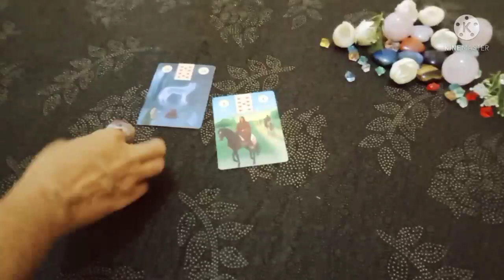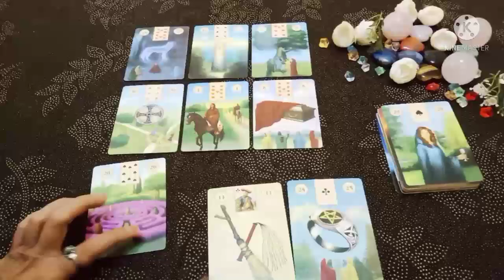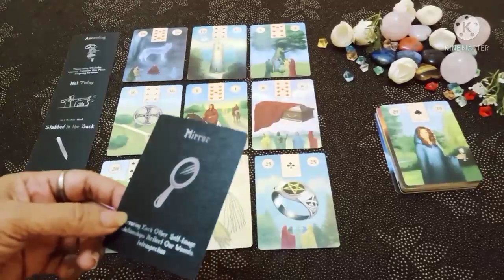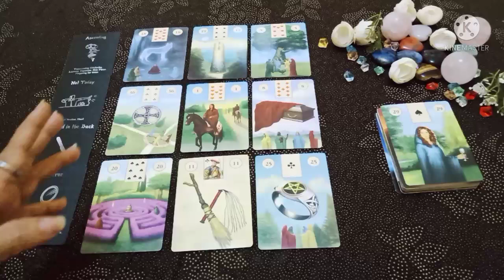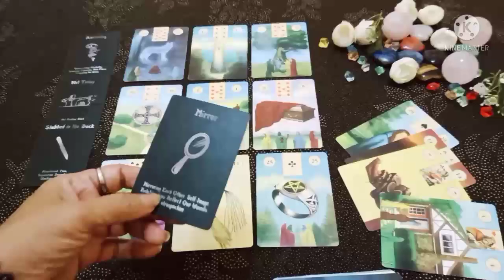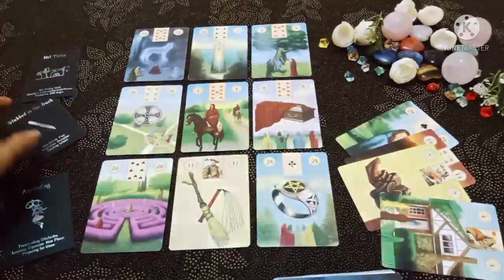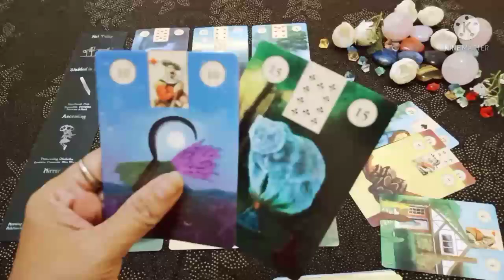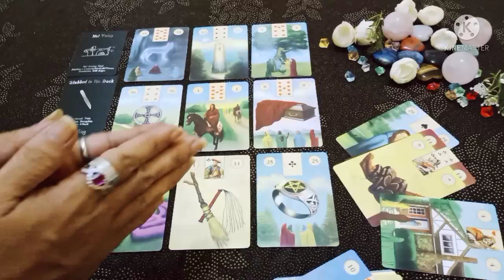Aquarius🌻"Memilih untuk melepaskan dan melepaskan"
General reading